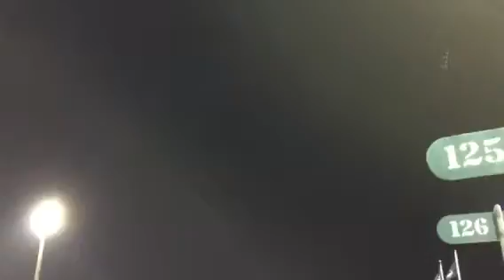Friday night which firework show